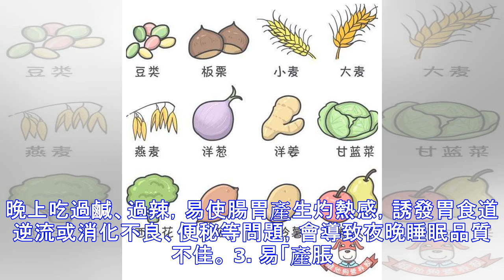大餐後出現脹氣、消化不良？醫生建議 6 種食物要少吃！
一天三餐，吃得好可以養生，但是吃得不好，會帶來身體的負擔，常見的像是消化不良、脹氣、胃食道逆流、急慢性腸胃炎、睡不好、心血管疾病、高血壓、胰臟病變、痛風等問題。 關於人體的消化 在一天之中，消化力最強的時候是吃午餐時。過了中午後，消化功能會隨著時間愈晚愈弱。所以越晚吃晚餐，就越容易造成消化器官的負擔。因此，六點吃晚飯，是最佳時段。 醫生建議不宜吃的晚餐種類 1. 剩飯 蛋白質含量高的魚、肉，放太久就會變質後，易導致細菌感染，可能會引起胰臟病變。 2. 過辣  晚上吃過鹹、過辣，易使腸胃產生灼熱感，誘發胃食道逆流或消化不良、便秘等問題，會導致夜晚睡眠品質不佳。 3. 易「產脹氣」的 像是麵包、馬...